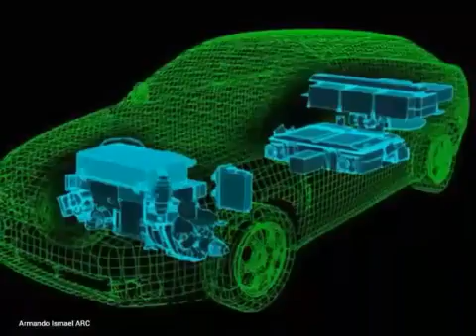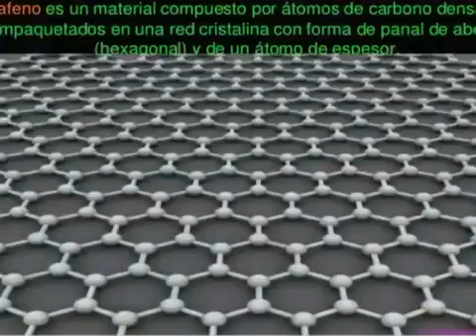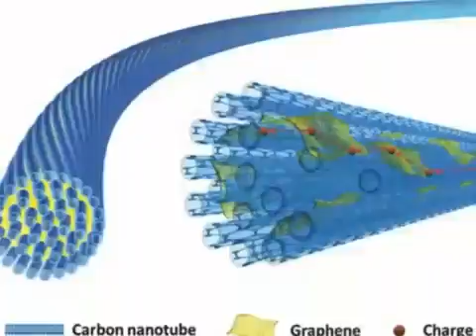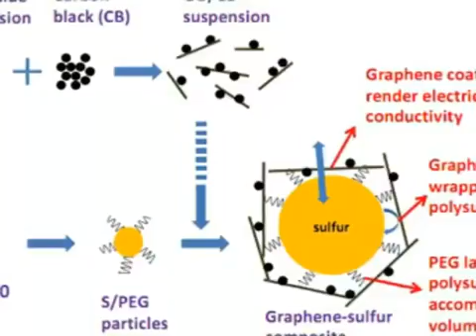How to make an graphene battery , the best kept secret exposed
By obtaining new materials obtained in the UCO (University of Córdoba) with plasma technology will be the architects to realize graphene batteries among others.

Hydrogen technology produces only hydrogen, and hydrogen and graphene at once from ethanol

This research group at the University of Cordoba has studied the decomposition of ethanol to produce hydrogen using plasma technology. To do this they used, unique in Spain, cutting-edge technology through devices from the University of Montreal (Canada).

By means of the novel technique could decompose ethanol useful substances for new batteries. only one for hydrogen and one to simultaneously achieve the production of hydrogen and graphene: Specifically, two routes were described. Both are compounds with high added value in employees and innovations for next-generation batteries, so high expectations for this line of investigation open.

It was a discovery in duplicate. The team, consisting of physical and chemical Innovation Laboratory Plasmas, and in which collaborated a professor of Organic Chemistry, depuraban a technique for producing hydrogen from ethanol, an agricultural residue, when they obtained the same time solid carbon material very estimable amounts. After analyzing this material it was found to be very high quality graphene.